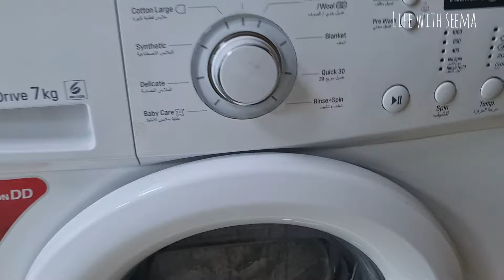Washing Machine And Dishwasher cleaning Routine l Yoga Program 🧘‍♀️ Indian Mom in Dubai l Vlog 41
Washing machine Deep cleaning
Dishwasher Deep cleaning
Yoga program

Visit to Love lake

Sambar and chutney recipe

A visit to global village

Fridge Organization

Shopping at Day to Day shop I Cheapest shop in Dubai